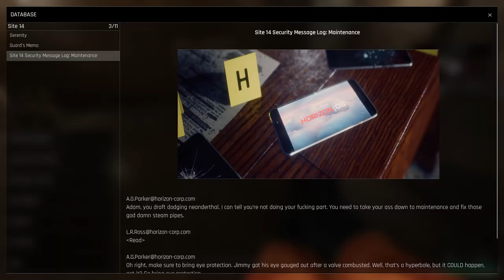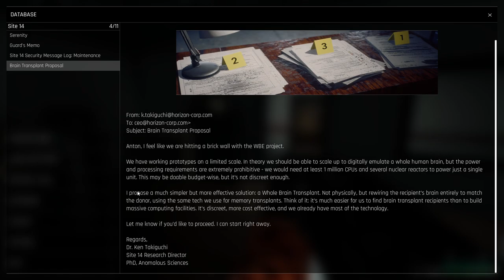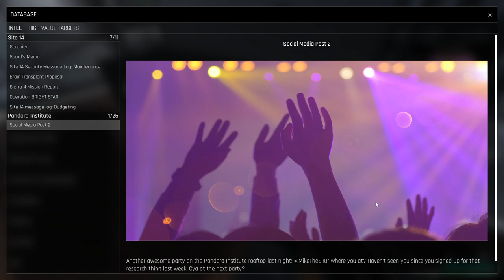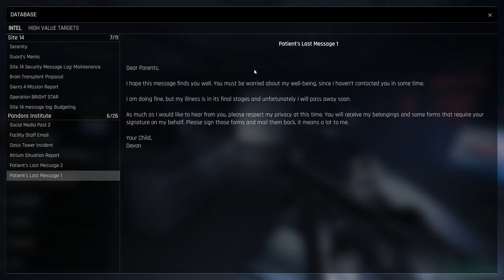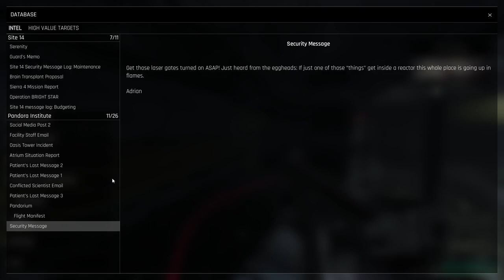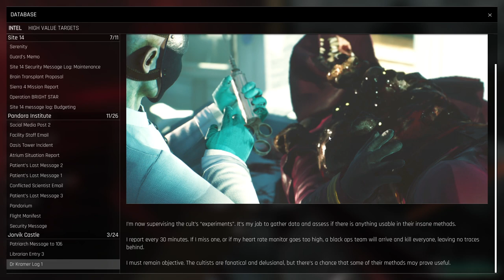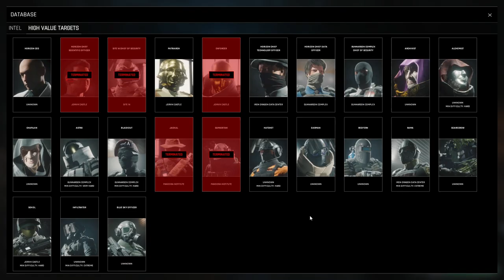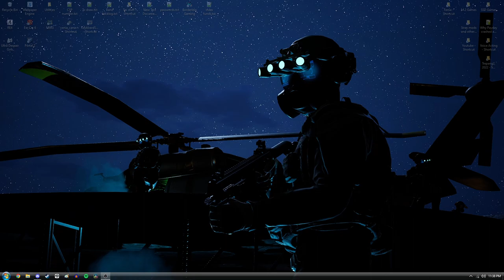Phann Streams: Trepang2 [1] (Trepang2 Voice Actor Plays Trepang2, Not Clickbait)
This IS a recording, but occasionally there's still FPS drops, sorry. I think the game is hard on my CPU.

Phann drops everything to play Trepang2 on its release date, and basks in the glory of being a microcelebrity.